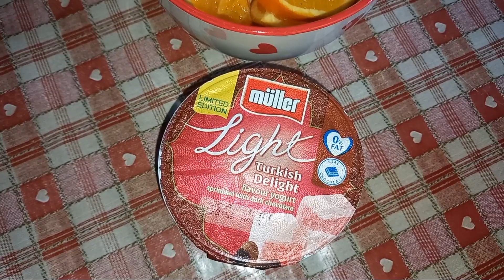What I ate today on the slimming world plan | 7.1.23